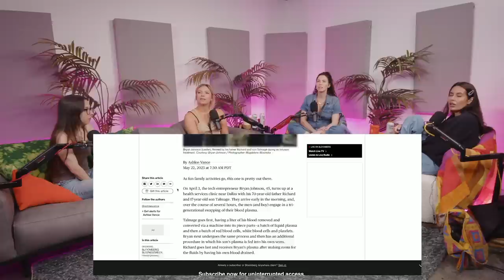Boy Mom & Baby Daddy Vader w/ Whitney Cummings | Ep 127 | Trash Tuesday w/ Annie & Esther & Khalyla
Buy Tickets for Trash Tuesday Live!
Friday, August 4th @ The Regent Theater - 7PM

Simply Spiked - Go to drink simply spiked dot com slash TRASHTUESDAY to find out how to get your hands on NEW Simply Spiked Peach
Rocket Money - Cancel unwanted subscriptions and manage your expenses the easy way by going

0:00 Whitney Cummings is Back on the Show With a Plus One
3:40 Whitney Cummings is Excited to be a Boy Mom
11:24 Pros and Cons of Dating a Woman as a Woman
15:57 Whitney’s Cummings’ Baby Daddy Lord Vader
24:47 Deciding Whether or Not You Want Children
29:37 Letting Your Kids Make Mistakes
33:11 The Advantages of Quitting Grass
42:29 Body and Breath Smells & The Cherry Chapstick Life Hack
50:44 The Kennedys & The Kardashians
1:00:47 Child Birth
1:13:06 The Magic of Santa
1:18:53 Living in a Fantasy
1:23:29 Rich People Using Young Blood to Curb Aging
1:25:10 The Power of Having a Child

Send us your Trash Tuesday fan mail!

Podcast Producers: Pete Forthun & Andres Rosende